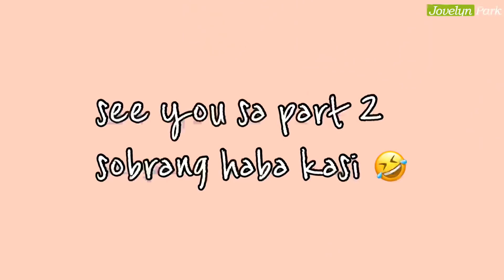TO THE HIGHEST LEVEL NA LINISAN❤️ (ANG DAMI LABAHIN😂) PART 1❣️😂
hello everyone
my labs❣️ate's kuya's 🥰
sana po ay mapasaya ko kayo sa aking bagong video
lab yah all❣️❣️
hinati ko po siya dahil sobrang haba po ng video 😂